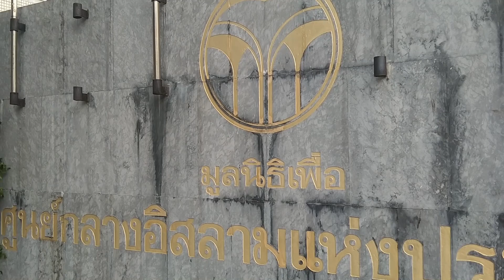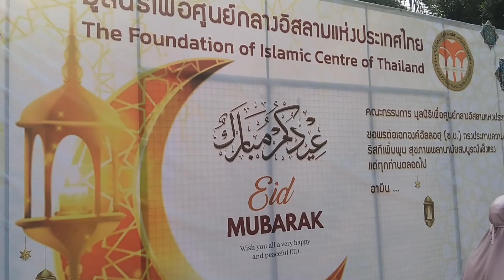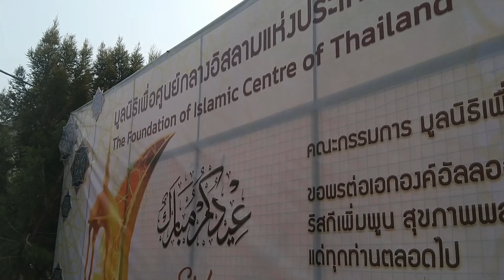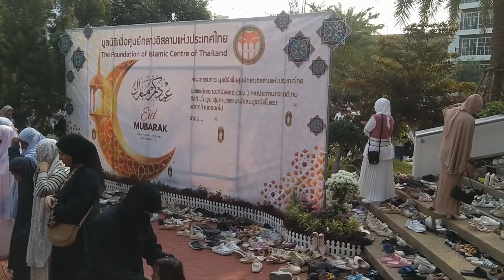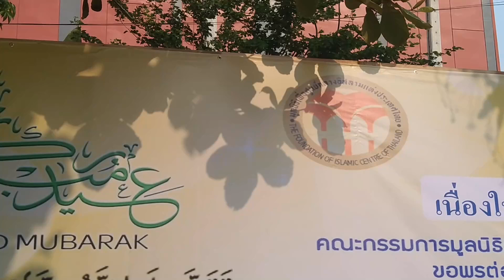ออกบวช ฤทธิ์ลือชา#ช่องttvnewsonline เกาะติดคลิป